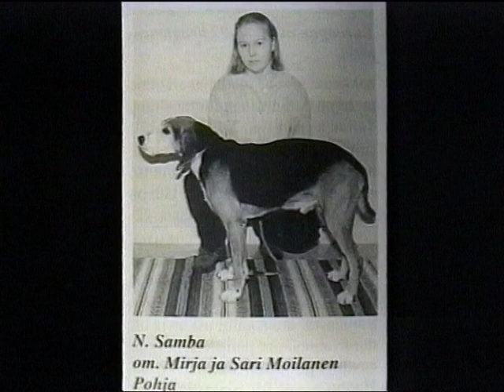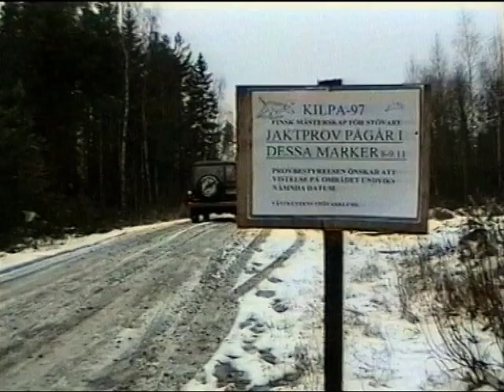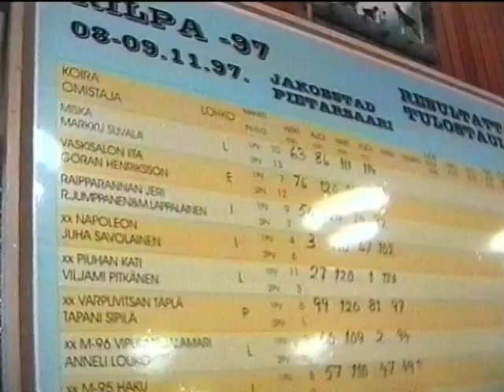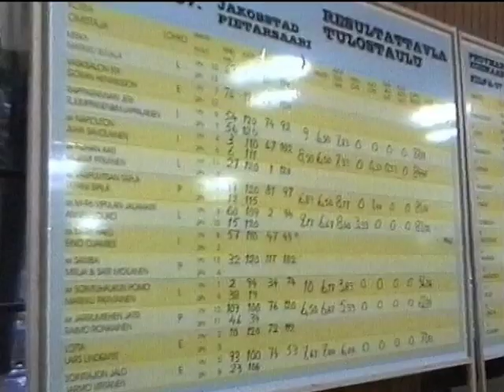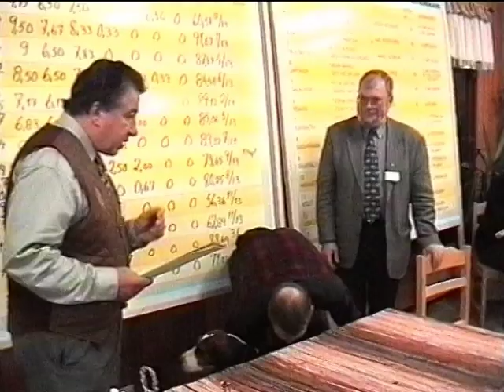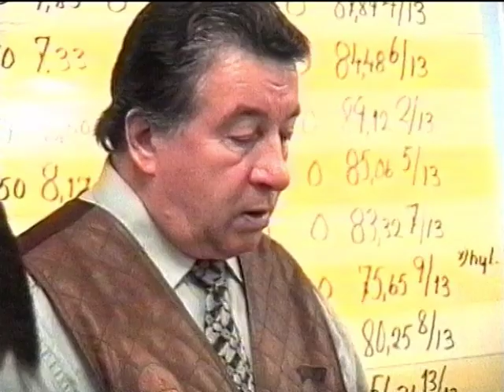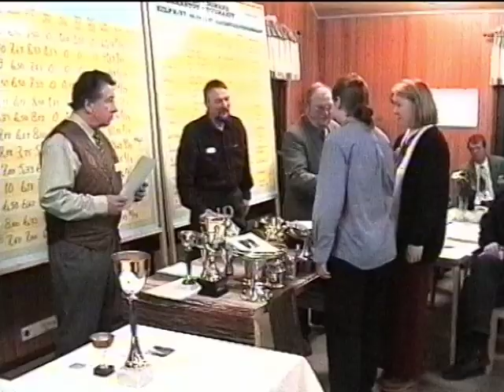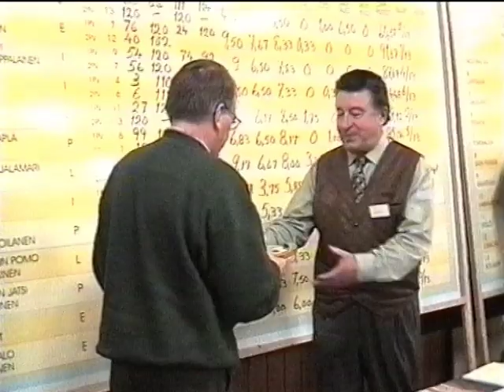Kilpa - 97 Suomenk. versio / Larsmo När-TV 1997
Avustaa: Håkan Hernberg, Lauri Turunen, Eino Ojamies, Martti Mannersuo, Erkki Kuutti, Henrik Gullans, Guy Häggblom, Timo Hahtokari, Isto Rantanen, Jan-Erik Lindvall, Erik Dahl, Viljami Pitkänen, Antero Viitanen ja Göran Henriksson.